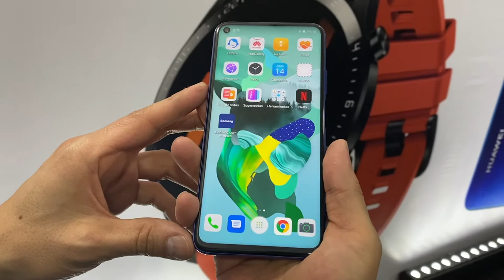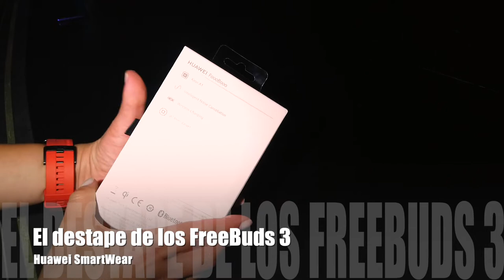¿Qué novedades tiene Huawei para cerrar 2019? | Reviews de tecnología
¿Qué novedades tiene Huawei para cerrar 2019? Primera vista al Huawei nova 5T y a lo nuevo de SmartWear